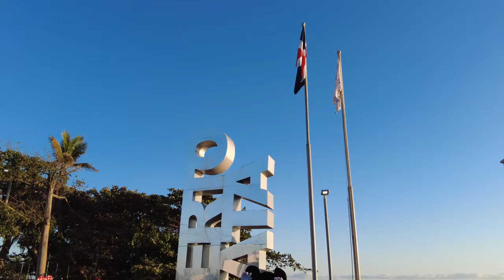Los personajes de Disney en Puerto Plata por Yanet Grullón - "Fundación Un Dulce por tu Sonrisa"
Habías vistos los personajes de Disney en Puerto Plata? aquí están casi todos.